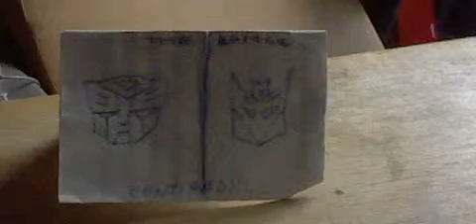Clay Transformers episode 3 FINAL